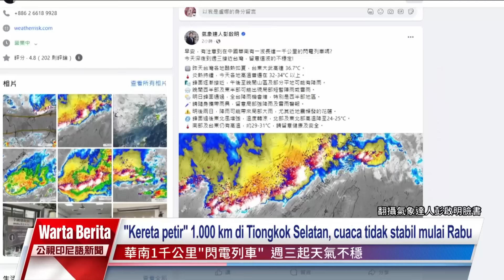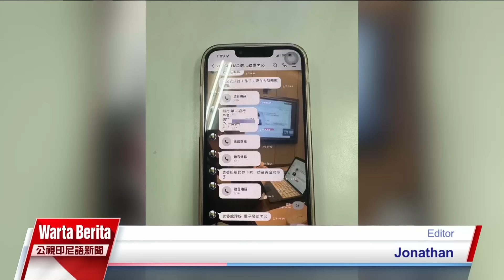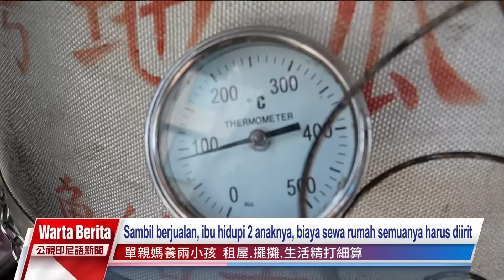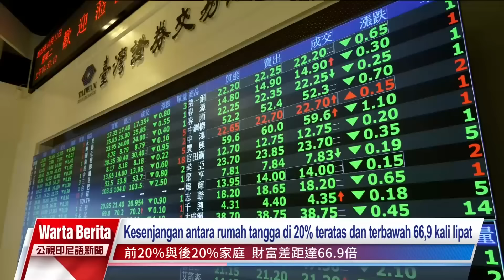20240430 Warta Berita PTS Taiwan 公視印尼語新聞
Fokus berita hari ini:
1. Gelombang pertama hujan plum hadir pada Rabu, cuaca akan tidak stabil mulai sore hari ini. Warga diimbau untuk waspada hujan deras mendadak.
2. Terjerat penipuan cinta, wanita Vietnam nyaris kehilangan uang tabungannya.
3. Selang 30 tahun, DGBAS umumkan distribusi kekayaan rumah tangga, kesenjangan rata-rata kekayaan pada 20% rumah tangga di kedua ujung data distribusi mencapai 66,9 kali lipat.
4. Penanaman kelapa sawit membawa petaka bagi hutan rimba, banyak pohon yang ditebang dan muncul bencana seperti kekeringan dan polusi udara.